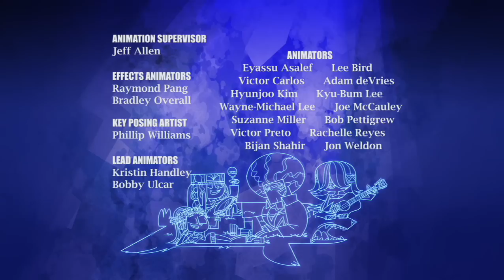Sidekick S03E05 Pain Sprains Maxum Mobiles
Pain Sprains and Maxum Mobiles  and  Maxum Men